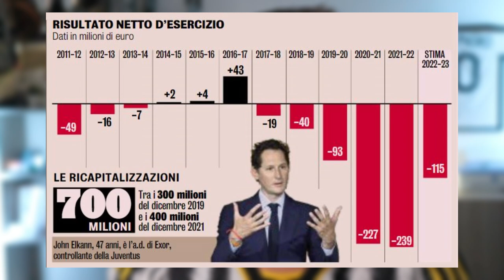Valorizzazione, conti in ordine e mentalità: le tre armi per tornare ad essere la Juventus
Proiezioni di bilancio vicine ad un rosso di 115 milioni per la Juve 2022/23.